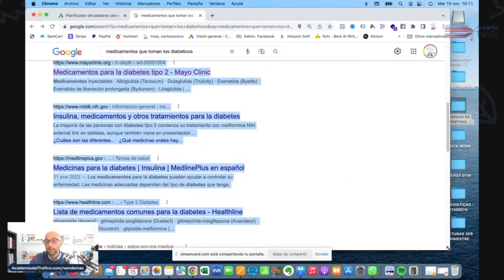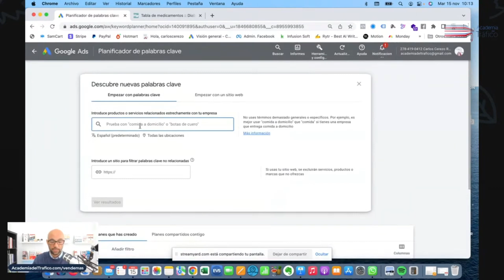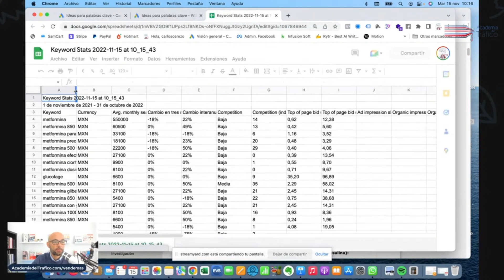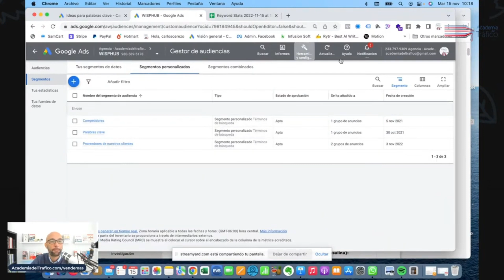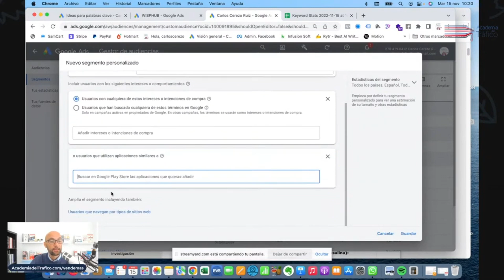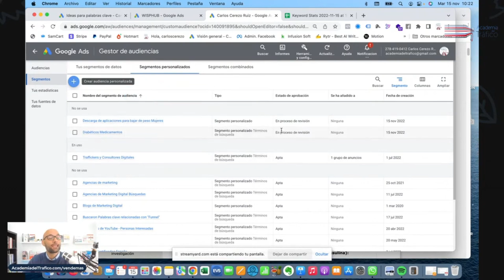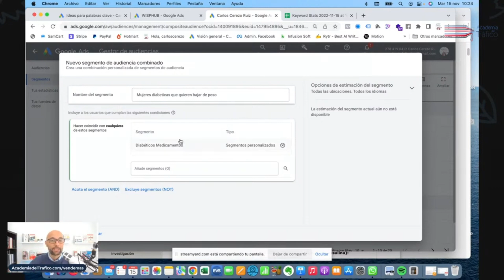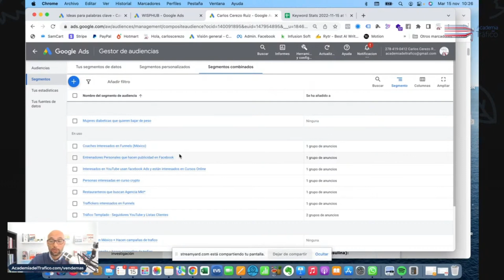Cómo llegar con tus anuncios a tus CLIENTES PERFECTOS 👀 [Estrategia PROBADA]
Tanto Google con Facebook saben que nos gusta, que no nos gusta que es lo que compramos que es lo que estamos buscando comprar, por donde nos movemos fisicamente, etc.

Toda esta información ellos la guardan única y exclusivamante para vendérsela a sus anunciantes

Si sabes cómo pedirles esta información vas a tener una ventaja muy grande frente a tus competidores. En este video te voy a dar un ejemplo de cómo podrías llegar con tus anuncios a personas diabéticas que quieren bajar de peso

Si quieres saber qué decir en tus anuncios para vender tu producto o servicio. Descarga gratis la Guía para estructurar tu mensaje de venta que tenemos para tí totalmente gratis haciendo clic en este enlace

¿Quieres crear transmisiones en vivo como esta? Echa un vistazo a StreamYard que es la herramienta que estoy utilizando